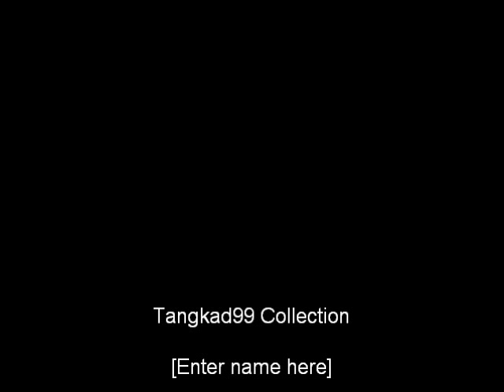The Crystal Set - Like A Treasure (1990) (Audio)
Tangkad99 Collection!